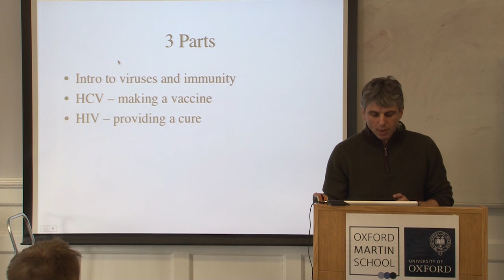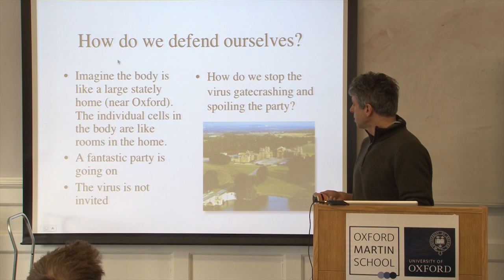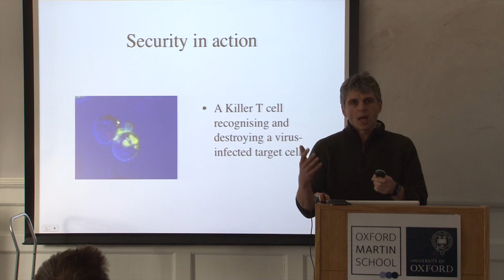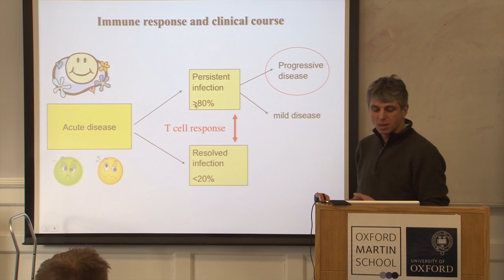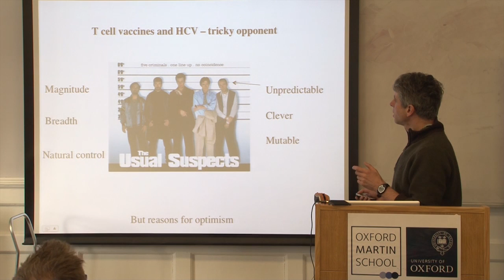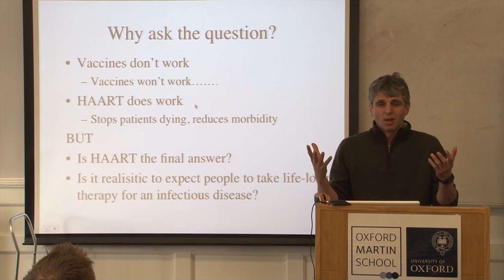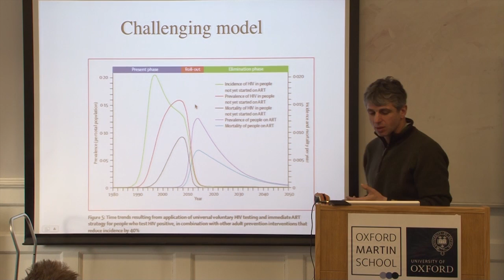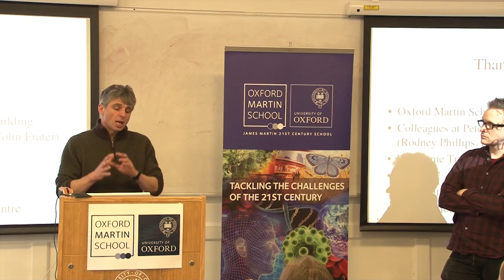Ethics and infectious disease -- navigating the moral maze of pandemic control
Professor Paul Klenerman Principal Investigator, Institute for Emerging Infections

Paul Klenerman demonstrates the way our immune systems work and discusses the best way to boost our natural defences in an effort to fight infection from Hep C and HIV. Dr Bennett Foddy, Deputy Director, Institute for Science and Ethics, addresses the ethical dilemmas which can arise from the process of clinical trials.